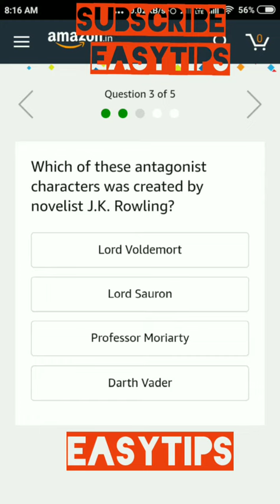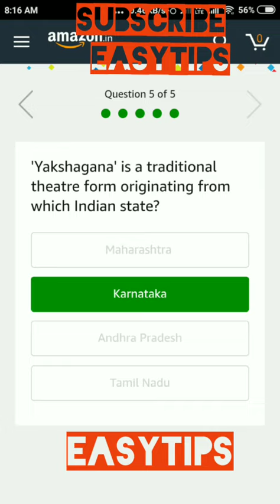in which country mount vesuvius located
13 december amazon quiz